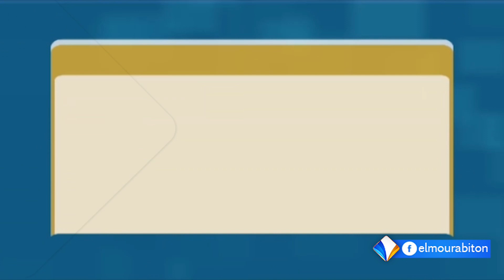من بينها موريتانيا..دول تعلن بدأ اجلاء رعاياها من السودان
تقديم : أحمد بابية